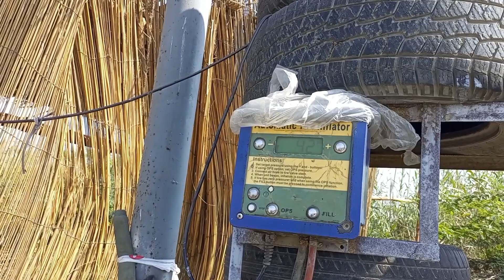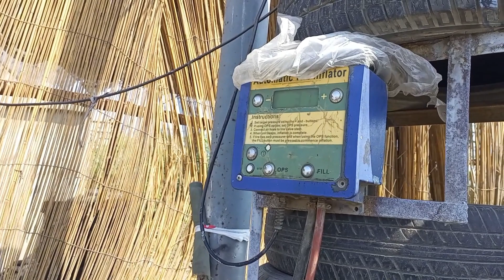traffic jam | tyre air pressure | paratha | al khidmat hospital karachi | gulshan e hadeed | bakri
Traffic jam#
Tyre air pressure#
paratha#
Al khidmat hospital karachi#
Gulshan e hadeed#
Bakri#